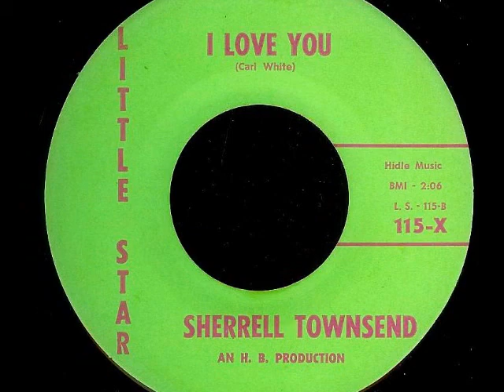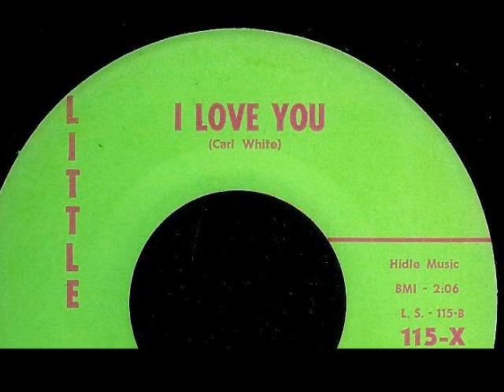Sherrell Townsend - I LOVE YOU (1962)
This reissue a few months later in mid 1962 on Little Star was more than likely an attempt at hoping to cash in on the expected success of Sherrell's atmospheric 1962 release of 'He Thinks I Still Care' issued on the Gone label.  That record shamefully never made it to hitsville, but certainly not for lacking in quality.  Miss Townsend's gifted vocal chords sounded much more mature than her true age and that fact is very evident when listening to this 1961 track and then comparing it to her Gone single a few months later.  Her vocal delivery blossomed into one of a deep, smokey and somewhat sultry sound quite similar to that of England's hit-maker at that time, Miss Helen Shapiro.
Produced by H.B. Barnum, 'I Love You', which is the flip to the bouncy 'Summer Days' is a throwback to the Doo-Wop sound of the 1950's.  Sherrell's vocals are out front above a basic rhythm track with a sprinkling of strings and unobtrusive girly background vocals.  This more adult sounding side may have brought her some success over the somewhat youthful A-side.
After the release of the Gone single in 1962, Miss Townsend could be heard as the lead vocalist on a single issued in January 1964 simultaneously on the Domain and Counsel labels entitled 'Am I In Love' and credited to Ronnie and The Crayons.  The producers must have thought the song still had alot more mileage since an alternate and earlier version of 'Am I In Love' was issued in November 1964 on the minuscule Kenwood label and credited to Ronnie and The Parleys.  Following that, it seemed as though Sherrell fell off of the musical radar.  Although no more solo records would surface, she did continue to remain active as a background singer in Hollywood into the 1990's before her untimely passing in 2006.  Her vocal contributions credited as Sherrell Atwood were often included alongside that of session singer royalty the likes of Clydie King, Merry Clayton, Gloria Jones, Oma (Heard) Drake and Carolyn Willis.

A wealth of gratitude goes to the daughter of Sherrell Townsend, Paco-Michelle Atwood for supplying the photos of her mother in this video.

(Sherrell Townsend Atwood passed away on October 15, 2006.  The video mistakenly shows October 1, 2006).